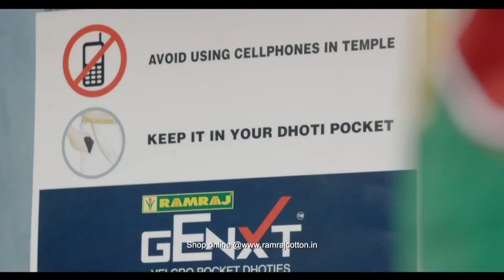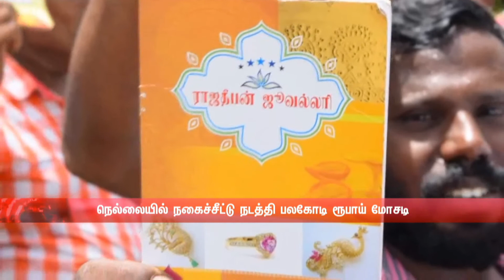Pure Silk Expo inaugurated by Vidya Balan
1.
திண்டுக்கல்லில் டெங்கு காய்ச்சலுக்கு 3 பள்ளி மாணவர்கள் பலி

2.
கலைவாணர் அரங்கில் சில்க்மார்க் தூய பட்டுச்சேலை கண்காட்சி நடிகை வித்யபாலன் தொடங்கி வைத்தார்

3.
பொதுமக்களின் புகாரையடுத்து தூத்துக்குடி தெப்பகுளத்தை தூர்வாரும் பணியினை சட்டமன்ற உறுப்பினர் கீதாஜீவன் துவக்கிவைத்தார்

4.
தூத்துக்குடி - நெல்லை நான்குவழிச்சாலையில் ஆயிரம் மரங்கள் நடப்படும் ஆட்சியர் வெங்கடேஷ் பேட்டி.

5.
நெல்லையில் நகைச்சீட்டு நடத்தி பலகோடி ரூபாய் மோசடி பாதிக்கபட்டவர்கள் ஆட்சியர் அலுவலகத்தை முற்றுகை

6.
உதகை - மைசூர் தேசிய நெடுஞ்சாலையில் ராணுவ வாகனம் மீது முறிந்து விழுந்த மின் கம்பம் போக்குவரத்து பாதிப்பு